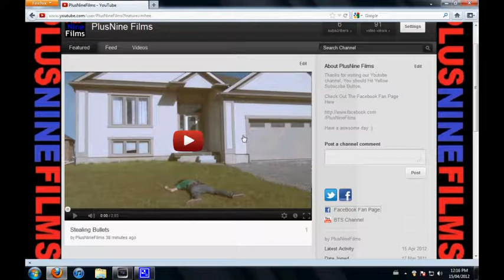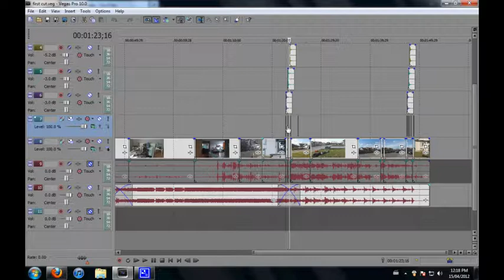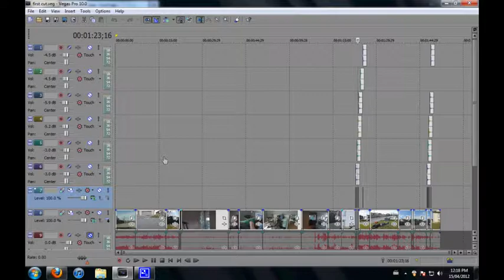BTS - Stealing Bullets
Behind The Scenes Video 4 The Short Video Stealing Bullets